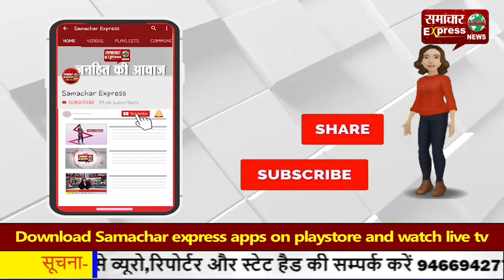जंगली सुअर का कहर— खेत में काम कर रहे बुर्जुग पर किया हमला